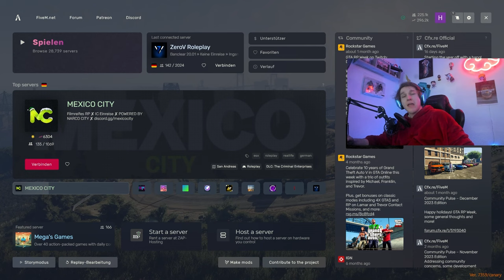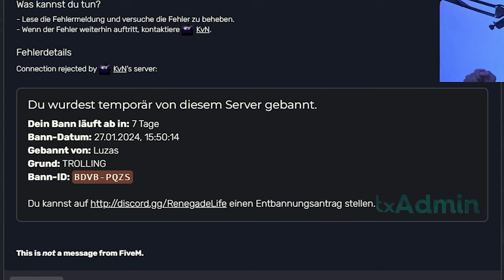Bankraub geht schief in GTA RP (ich bin schuld)